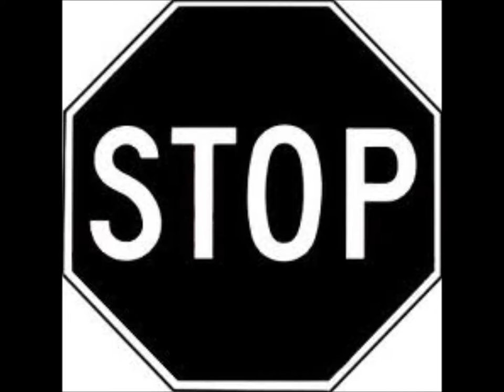perfectly timed photos! hot babes!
funny photos, hot babes